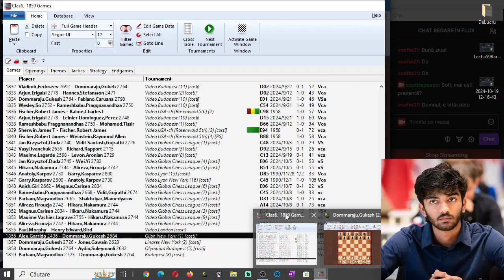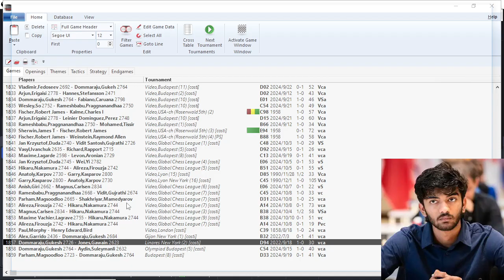Sesiunea 186: Pretendentul la titlul mondial, episod 1